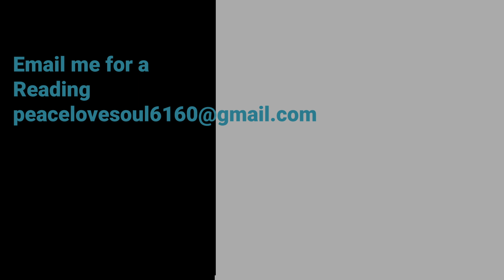IVANKA didn't do it